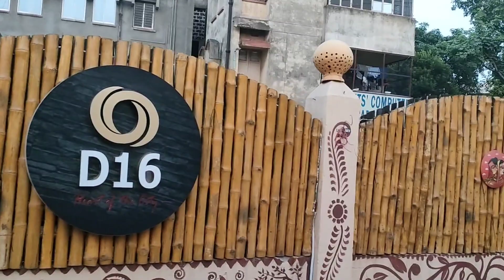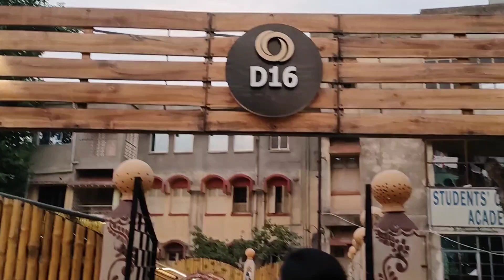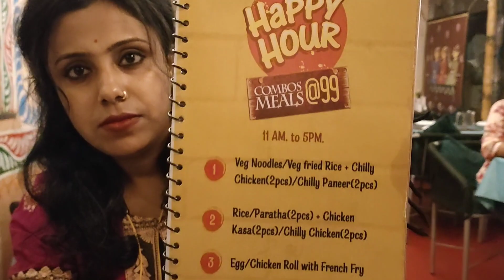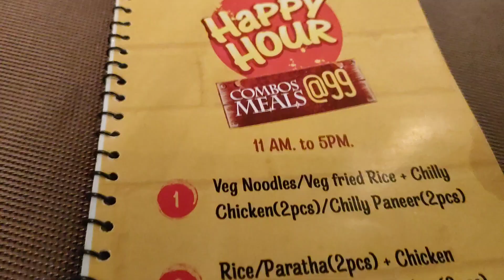D16 RESTURANT DURGAPUR|Heart of the city |COMBO STARTING rs99#durgapur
Cheapest combo Resturant AT 99/-D16 Restaurant DURGAPUR| cheapest combo Resturant
Your support inspire me to make more vlogs ♥️👏.